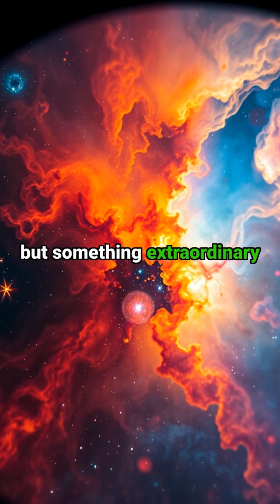The Universe Woke Up When You Opened Your Eyes. Are We Living in a Quantum Reality?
The Universe Created You to See Itself
You’re Not Just in the Universe… You ARE It
Consciousness: A Mirror of the Cosmos